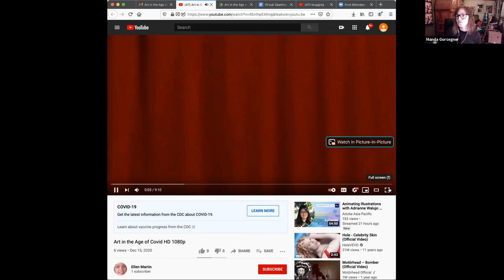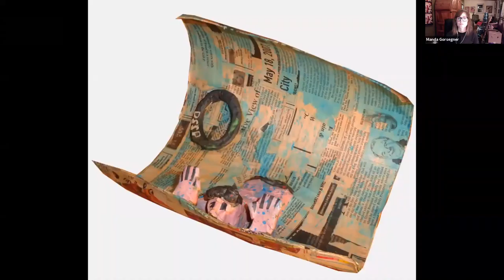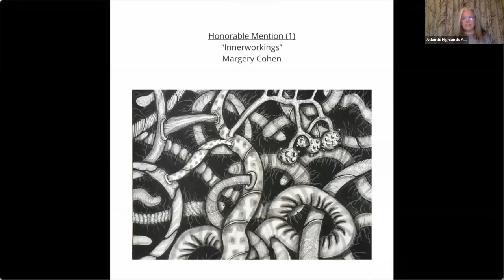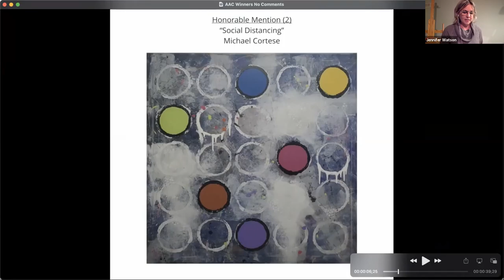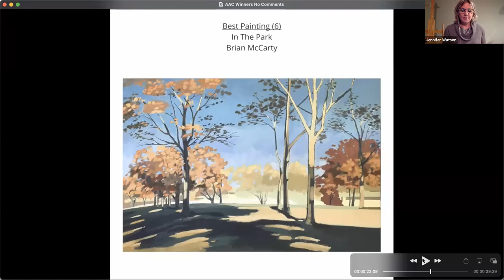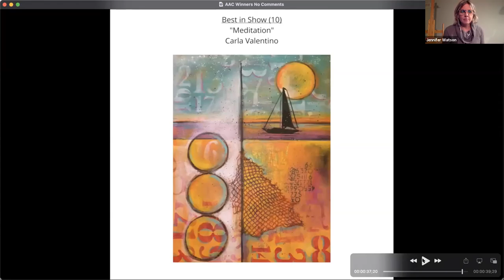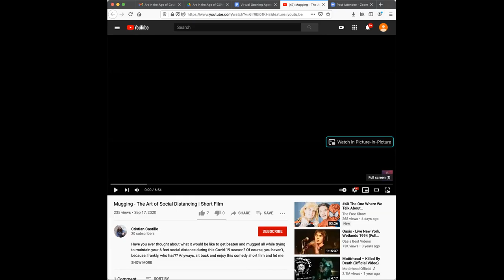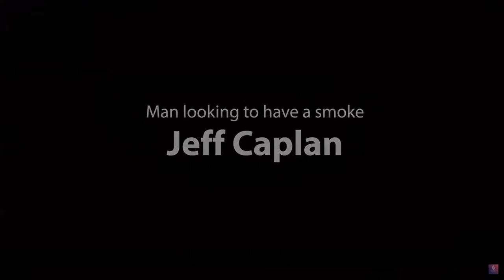Art in the Age of Covid - Virtual Opening Reception 12_17_2020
The virtual opening reception to Art in the Age of Covid, the Atlantic Highlands Arts Council's 1st Annual Juried Art Exhibition.